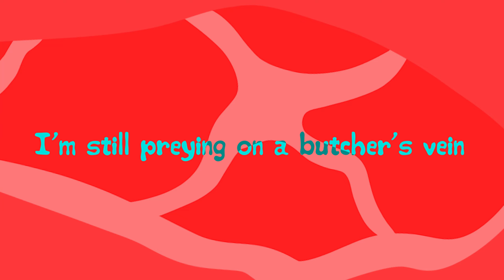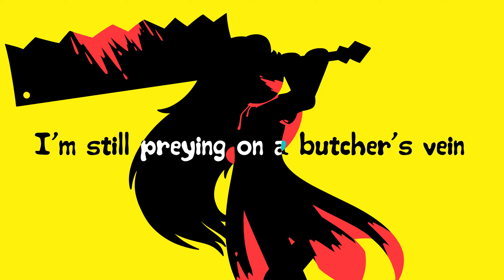BUTCHER VANITY | PMV | Cookie Run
"Still praying, hopeless and in vain."

I have awoken from my slumber with a video I've wanted to make literally since Butcher Vanity came out. Just OUGH I love this song so much I microwave it in my head everyday
Anyways, hoping to get back into video making, and I plan to do more PMVs bcs there's just so many cool songs I associate with these guys

Like my art? Consider commissioning me!
Wanna see what I'm up to when I'm not animating? Visit me on Tumblr!